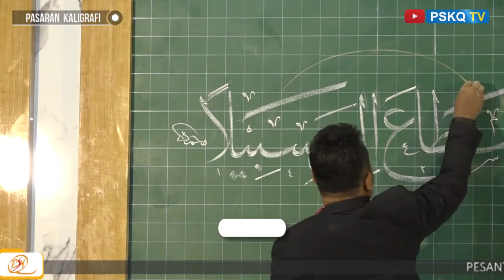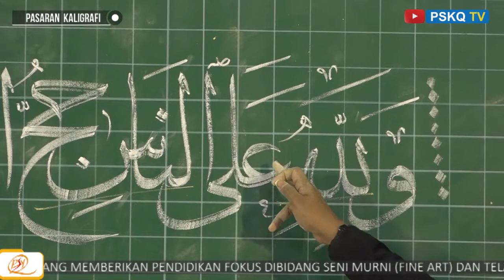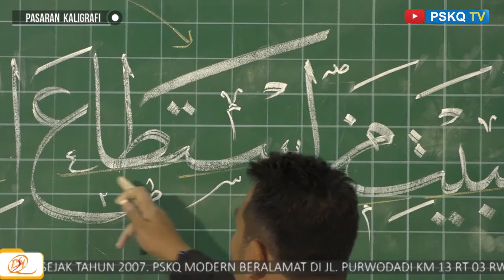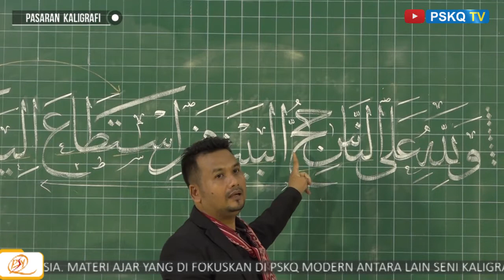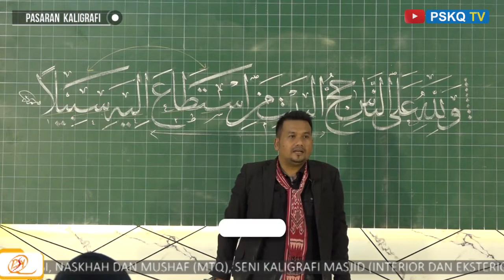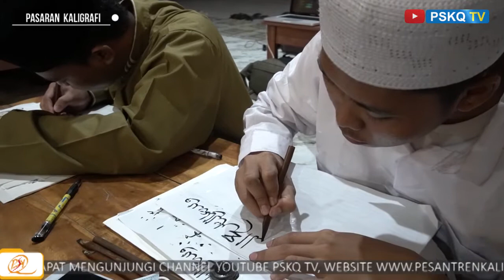TUTORIAL KALIGRAFI KHAT TSULUTS PART 15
"PESANTREN KALIGRAFI RAMADAN” PSKQ MODERN 2021 merupakan kegiatan belajar mengajar selama bulan ramadhan di PSKQ Modern dan telah dilaksanakan sejak tahun 2016.

Kegiatan tersebut diisi dengan berbagai macam kelas mulai dari kelas kaligrafi khat serta kaidahnya, kaligrafi entrepreuner meliputi kaligrafi sterofoam, kaligrafi GRC, kaligrafi kuningan, kaligrafi stainless, cabang-cabang lomba MTQ seperti naskah, tehzib dan ornamen, mushaf, kontemporer, Tips dan trick mengikuti lomba kaligrafi, ilmu arsitektur islami, public speaking, digital marketing, dan kajian kitab.

Pemateri terdiri dari Ustaz Muhammad Assiry (Pendiri PSKQ Modern), santri santriwati senior PSKQ, serta tamu undangan seniman dan pakar yang ahli dibidangnya.

Peserta pada tahun ini berjumlah 30an santri dan santriwati dari seluruh Indonesia.

Program ini bersifat gratis / tidak dipungut biaya. Santri hanya dikenakan iuran untuk makan, listrik dan air saja.

Kegiatan berlangsung tertib, lancar serta meriah.

Berbagai media cetak dan televisi Indonesia meliput kegiatan Pasaran PSKQ Modern seperti kompas tv, dll.